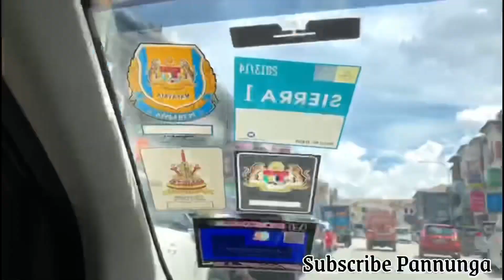BEST ARABIC FOOD | CYBERJAYA | ANVAR RAJA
authentic arabic food in cyberjaya

Connect With Anvar Raja